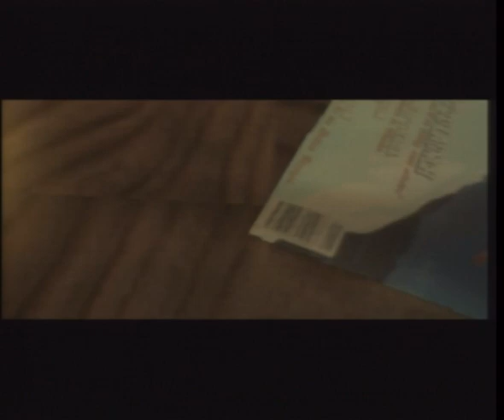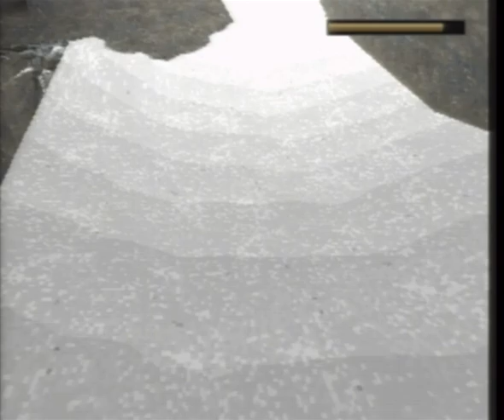Tomb Raider - PS1 - SCPH-1001 - July 1995 - Attract Mode - Level 1 - S- Video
Color banding in the gouraud shading is the focus of the gameplay segment after the Attract Mode finishes.

0:00-3:18 - Start Up Load Times
3:19-3:53 - Attract Mode 1 (34 Secs)
3:54-4:15 - Load and Title
4:16-4:28- Load Time
4:29-5:00 - Attract Mode 2 (31secs)
5:01-5:24 - Load and Title
5:25-5:36 - Load Time
5:37-6:11 - Attract Mode 1 (35 Secs)
6:12-6:24 - Load and Title
6:25-8:18 - Intro FMV and Load Time
8:19 - L1 Gameplay Color Banding on Floor, and Character